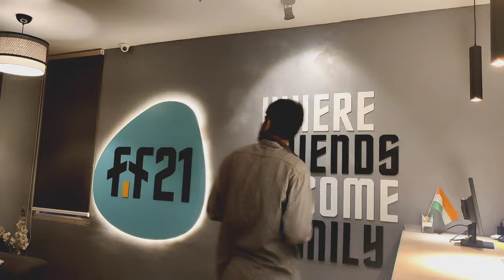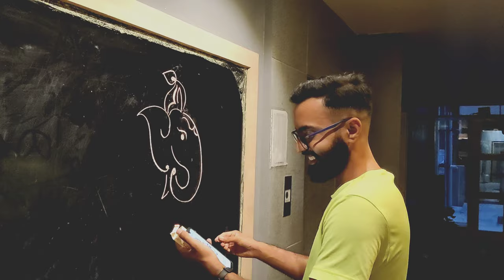Coolest PG In Bangalore